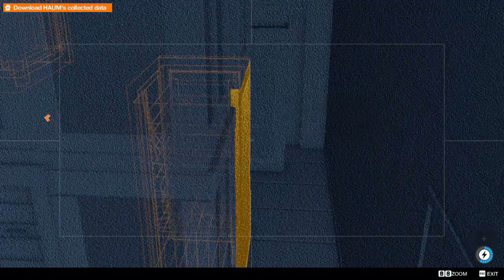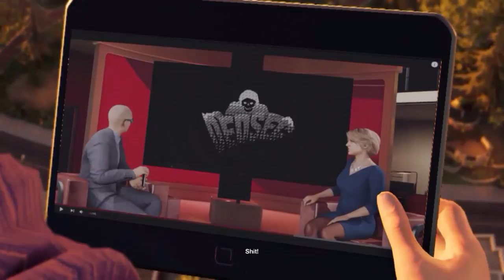Watch Dogs 2 | Haum Sweet Haum Part 2 | Episode 11(Pc Gameplay)